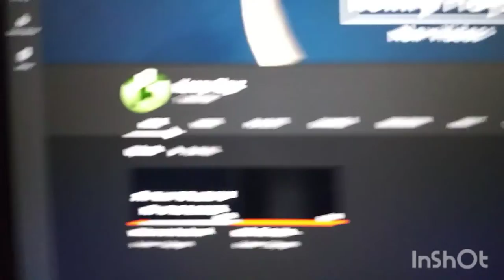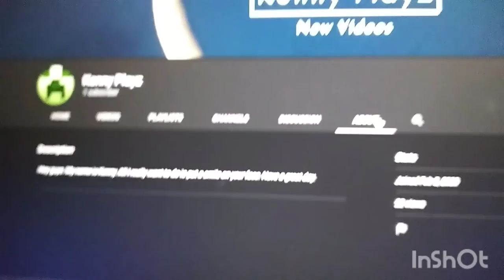Shout-Out To Kenny Playz